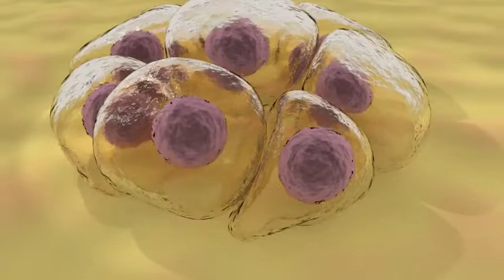A cluster of cells, imagined.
For the first video on this channel, see this 10 second view of a cluster of cells as we encircle them. This video took almost 34 hours of compute time to render. Without high performance computing, I would not have attempted it. The whole render was done in about a half an hour.